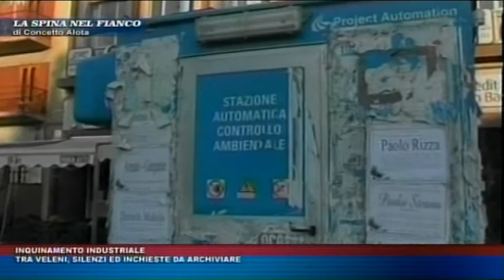TG TRIS DEL 16 GIUGNO 2017